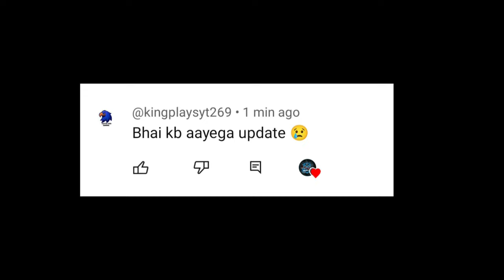😱Pubg Lite New 0.28.0 Update 2024 | Pubg Mobile Lite 0.28.0 Beta😳 Update 2024 🔥